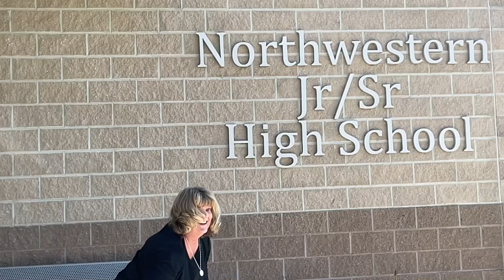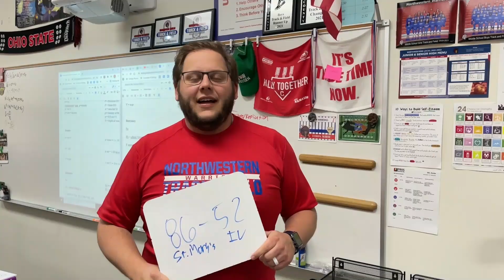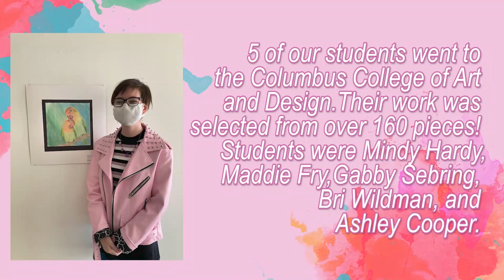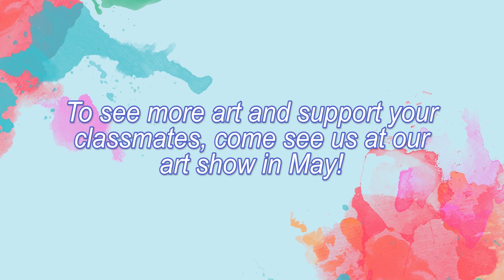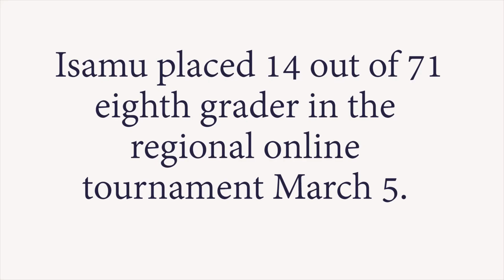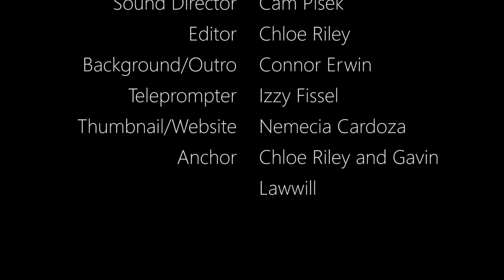March 25, 2022 Announcements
Segments Include: Ag Update, Badenhop Bet, Congrats Power of the Pen, March Madness Spirit Week, What are You Doing For Spring Break, Star Wars  2 Trailer, Wheel Unfortunate, Youth Art Month